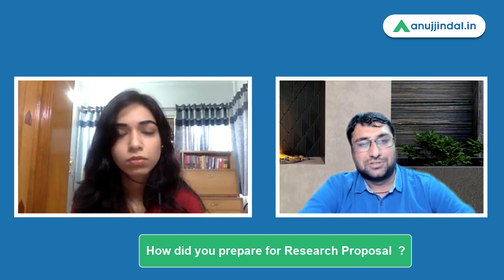PhD Interview Experience | IIT Delhi | XLRI Jamshedpur | Strategy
Hello Folks,

So are you pursuing your masters and still worried about how to prepare for NET as well as PhD together. Don't worry in this video we discussed the strategy used by Miss Navya Bagga and how she landed up to clearing PhD at IIT Delhi and XLRI Jamshedpur! Do check out the entire video and start your preparations !